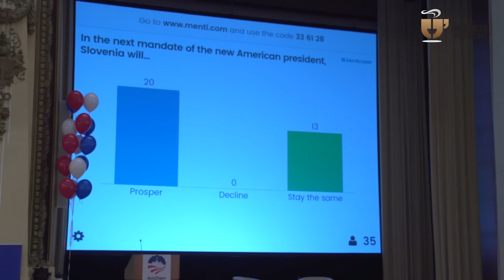AmCham Business Breakfast: The U.S. Election, the Day After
What will change in Slovenia and Europe?
Economic opportunities and political implications.